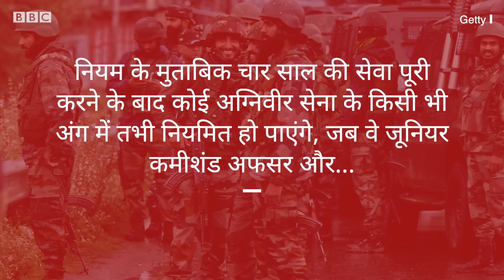Agneepath Scheme से जुड़े सबसे अहम 10 सवालों के जवाब यहां देखिए (BBC Hindi)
भारत सरकार ने सेना के तीनों अंगों में भर्ती की नई योजना का एलान किया. इस योजना का नाम है अग्निपथ. इस एलान के साथ ही देश के कई हिस्सों में इसका विरोध भी होने लगा. योजना से जुड़े कई तरह के सवाल भी पूछे जाने लगे. सेना के तीनों ही अंगों ने साझा प्रेस कान्फ्रेंस कर कई सवालों के जवाब देने की कोशिश भी की. तो आइए समझते इस योजना से जुड़े 10 सबसे अहम सवालों के जवाब.

वीडियोः सारिका सिंह और दीपक जसरोटिया